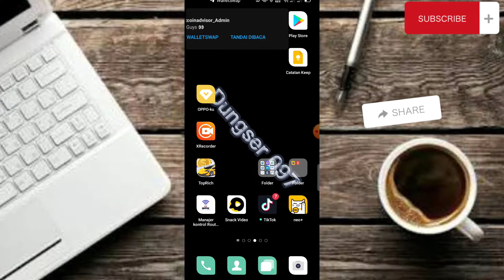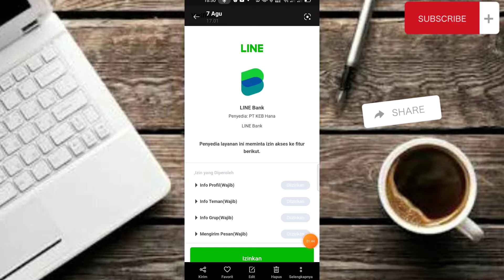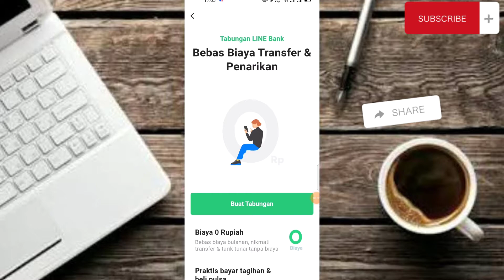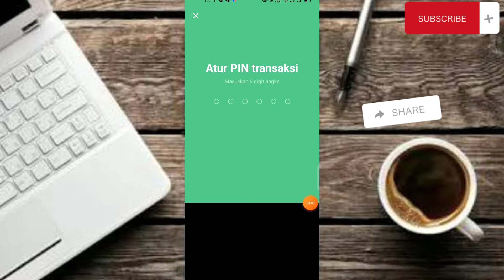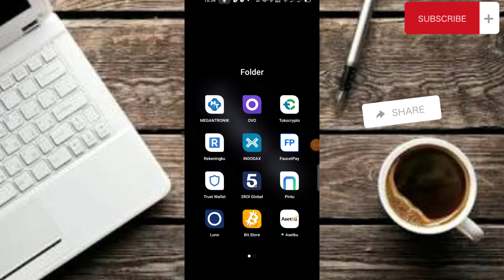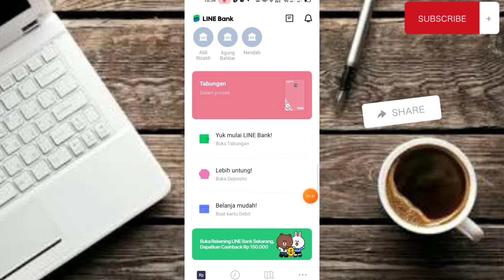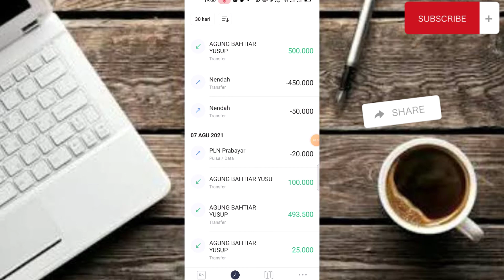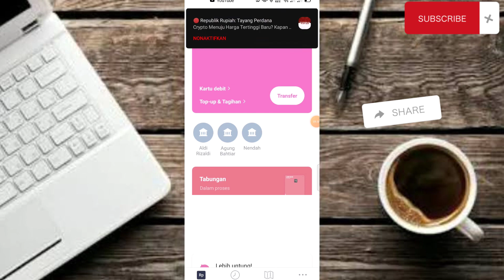DAFTAR LINE BANK DAPAT RP.150K || cukup dari rumah lewat hp (Bank Hana)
cukup daftar rekening link bang lewat hp .dari rumah GK perlu ke cabng.

 dan dapatkan saldo 150ribu .
evnt sampai akhir bulan Agustus 2021